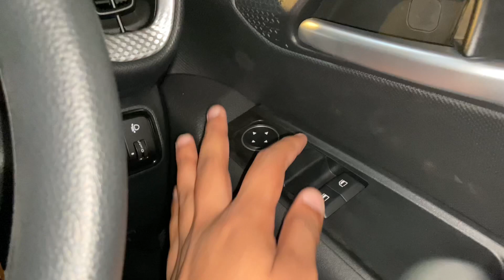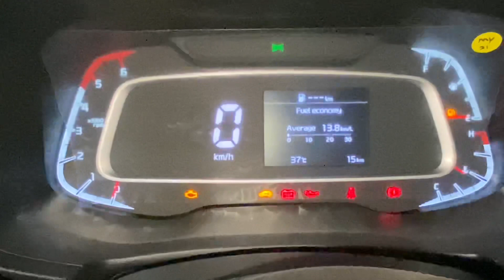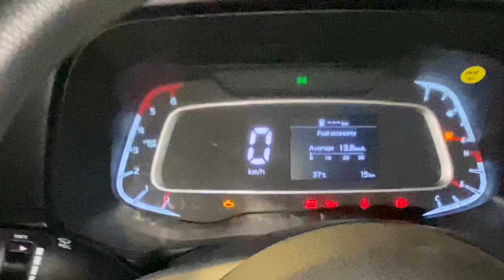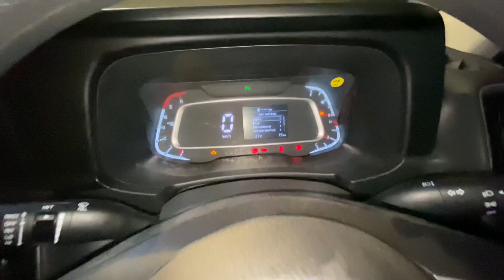Kia Sonet Base Model HTE Diesel 2021 | New Logo | On Road Price ?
So Guys Aaj Ki Video Me M Aapko Dikhane Wala Hu All New Kia Sonet 2021 Model Base Variant HTE Diesel 1.5 L With 6 Speed Manual Gearbox